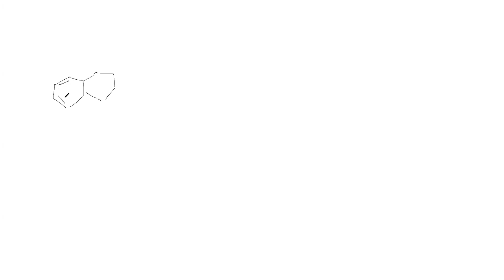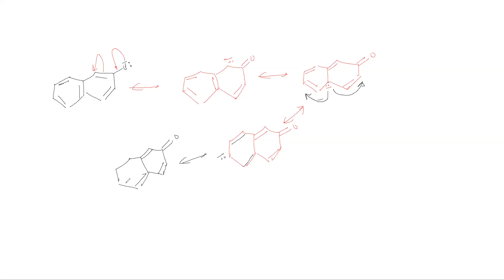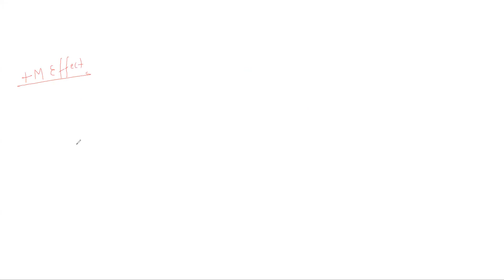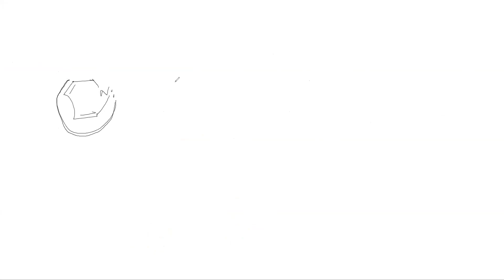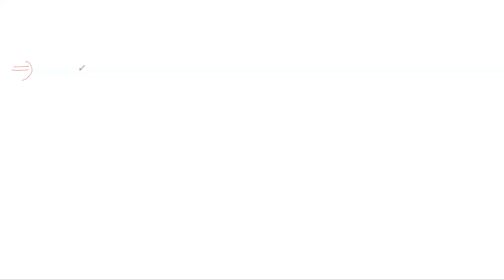GOC. Lec-4 | JEE LECS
Teacher: Birendra Yadav (BYCH)
Subject: Chemistry (Organic)